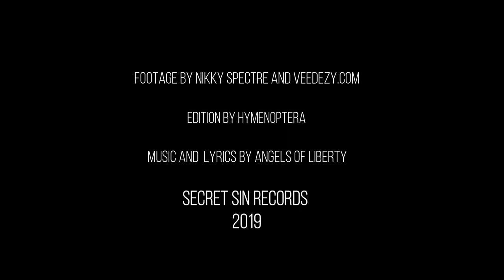Innana (Official Video) 2019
Angels Of Liberty, Innana (Official Video) from the album Servant Of The Grail, copyright Secret Sin Records Ltd 2019, available on bandcamp or through